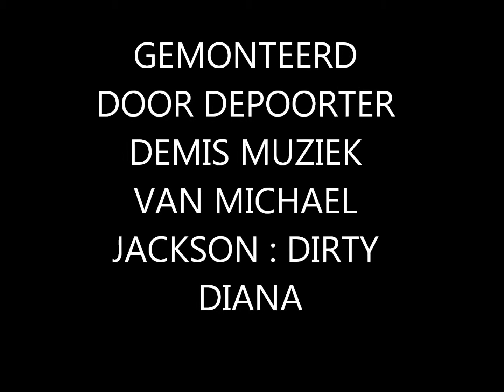THE BEST OF FERRARI (michael jackson : dirty diana)